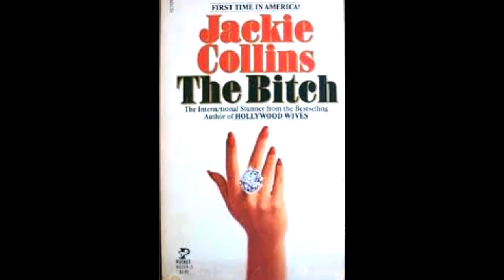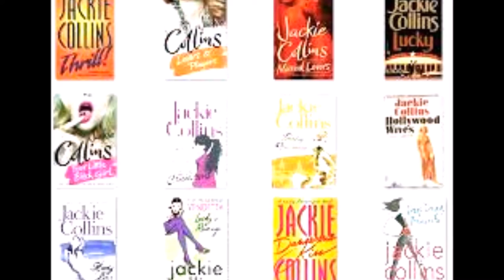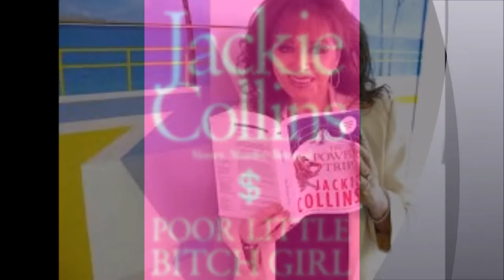Tribute to JACKIE COLLINS Lady Writer DIRE STRAITS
A tribute to one of the most prolific and successful novelists of the 20th Century - Jackie Collins who died 19th September 2015.